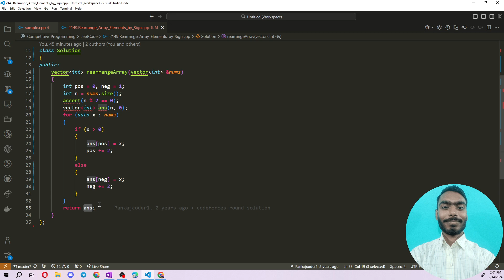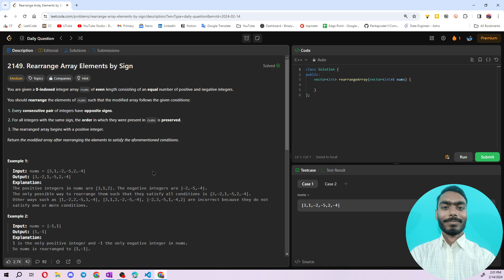Rearrange Array Elements by Sign | Leetcode daily challenge | Leetcode Medium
Here in this video we have discussed the approach to solve "2149. Rearrange Array Elements by Sign" of leetcode in hindi.

Rearrange Array Elements by Sign
Rearrange Array Elements by Sign leetcode
Rearrange Array Elements by Sign c++
Rearrange Array Elements by Sign leetcode solution
Rearrange Array Elements by Sign leetcode medium
leetcode 2149
leetcode contest c++ solution